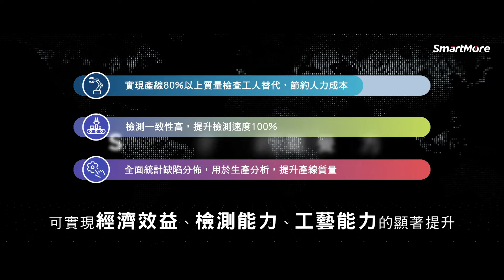汽車軸承檢測應用案例｜SMore Factory 思謀智造 應用篇 1